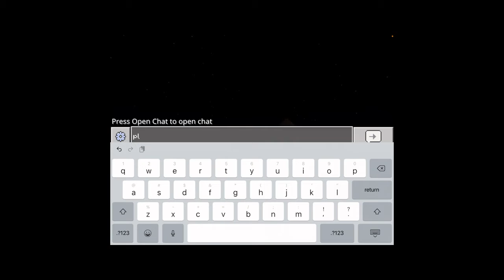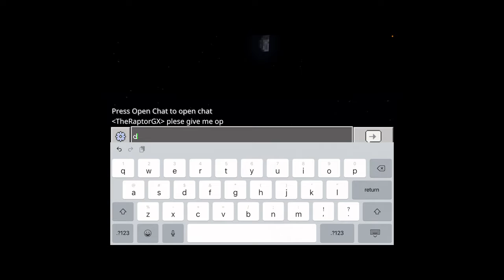Playing with my brother DunkManTen in a creative minecraft world